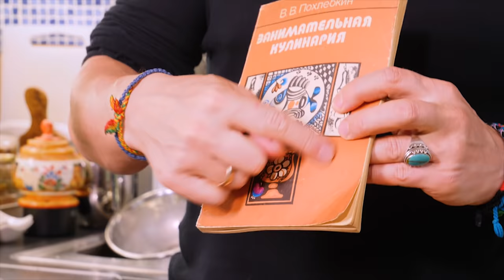Что есть в Жару??? Гаспачо. Летний суп. Мой вариант.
Не знаю как так получилось, но ролик опубликовался сам по себе... Ну в общем к самой Жаре, которая накрыла Москву предлагаю вам рецепт испанского холодного супа. Гаспачо это суп из томатов.